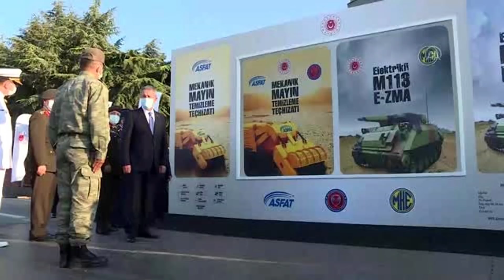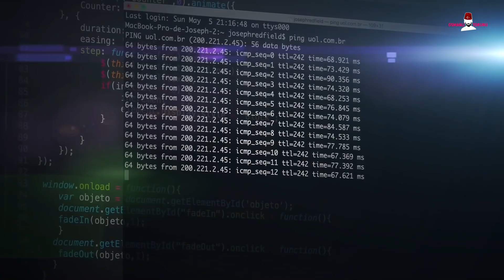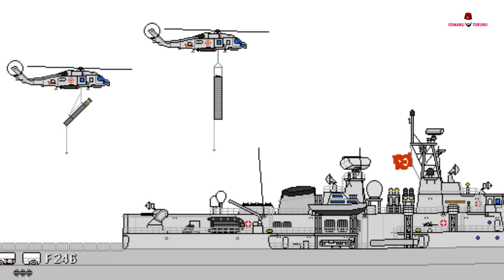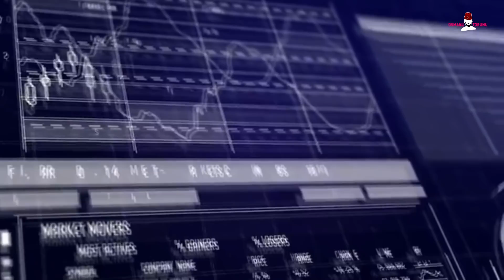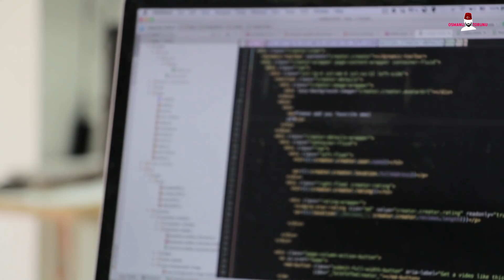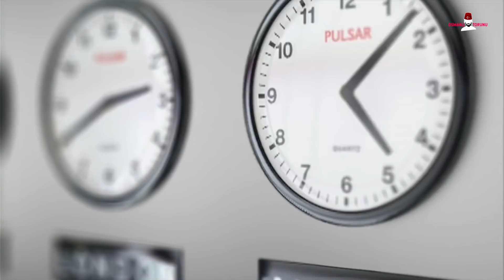Erdoğan Yeni Silahları Tanıttı! Dünyaya Meydan Okuyan Anlar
Cumhurbaşkanı Recep Tayyip Erdoğan, Makina ve Kimya Endüstrisi Kurumu Barutsan Roket ve Patlayıcı Fabrikası’nda düzenlenen Enerjitik Malzemeler Üretim Tesisi Açılış Etkinliği ve Ürün Lansmanı'na katıldı.  Cumhurbaşkanı Erdoğan, Sultan İkinci Abdülhamid döneminde yerli silah sanayi için başlatılan atılımların, kurulan fabrikaların, geliştirilen sistemlerin Cumhuriyetin ilk yıllarının ardından yerini atalete bıraktığını anlattı.

Bu kanalda iç politikadan dış politikaya ve güncel son dakika haberlerine yer verilmektedir. Sizler de son dakika, Doğu Akdeniz, Recep Tayyip Erdoğan, Azerbaycan, ABD, Rusya, Avrupa, savunma sanayi ve ekonomi hakkında haberler ve analiz dinlemek isterseniz doğru yerdesiniz.